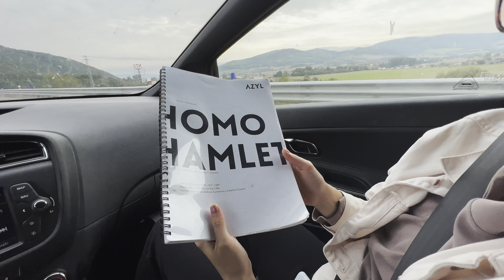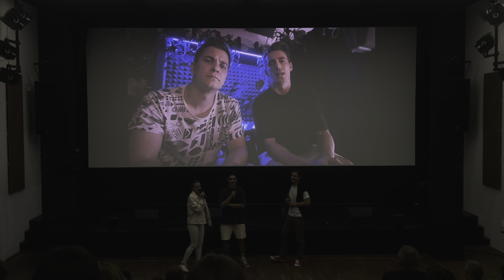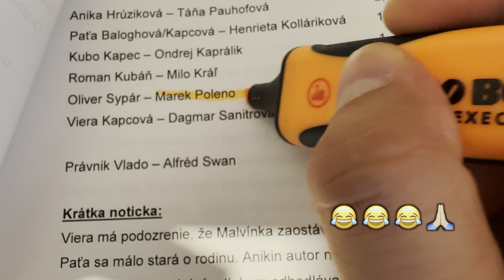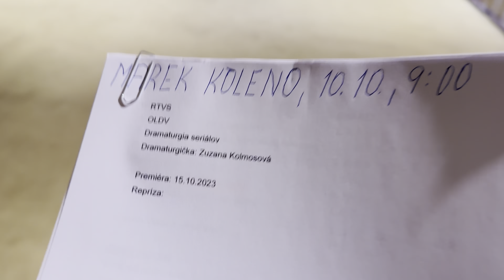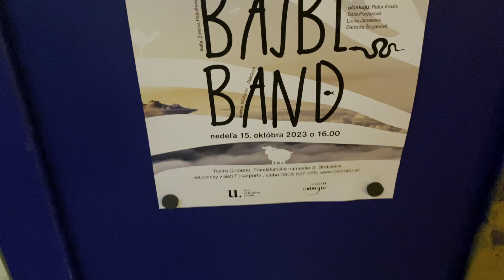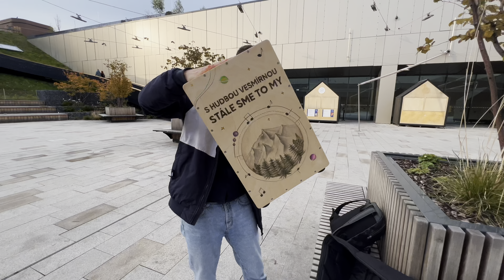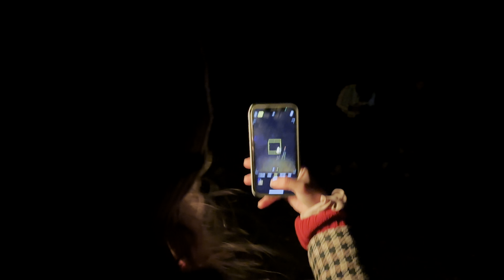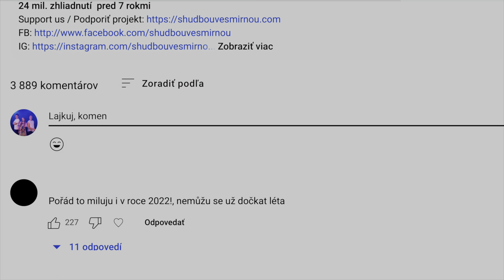SHV - MOODoftheMONTH #6 - Pracujeme na novom albume!!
Mesiac október!! Čo si nám priniesol? Veľa. Kto mal divadelný maratón? Kto Vymýšľal nové songy? Kto ma nový hudobný nástroj? Budeme mať konečne iskru? Ale hlavne! Budú nove songy, klipy???
Chceš vidieť klipy skôr ako ostatní? Fotky a videá, čo nenájdeš nikde inde? Livestreamy? Mistery Gifts? Staň sa členom našej komunity a buď v tom s nami 🍀♥️